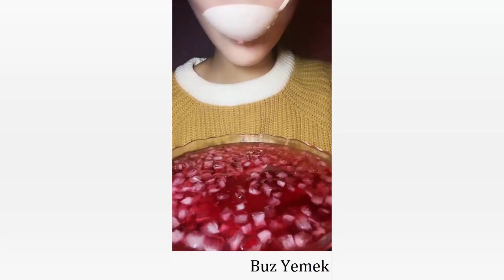İce Eating - #223 ASMR (Satisfying Mukbang)